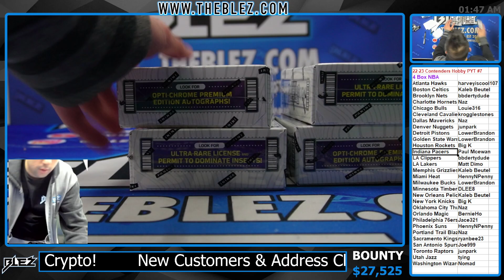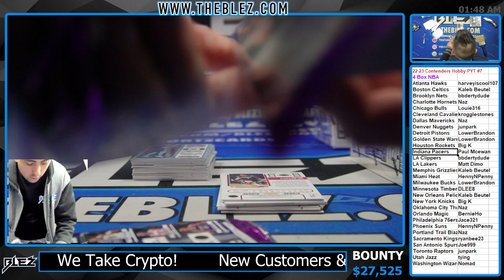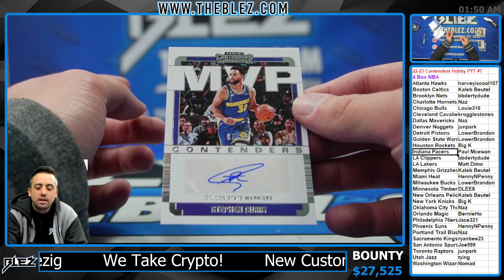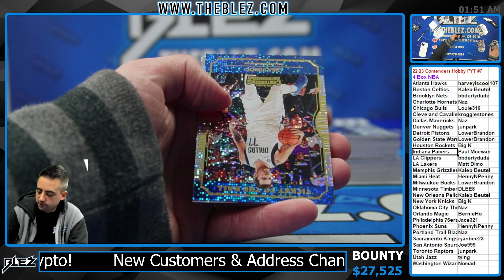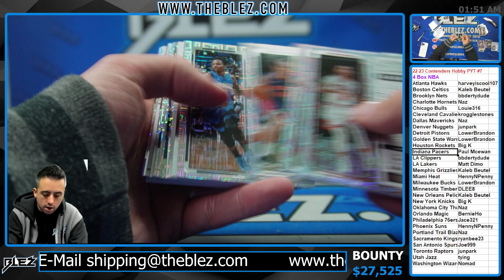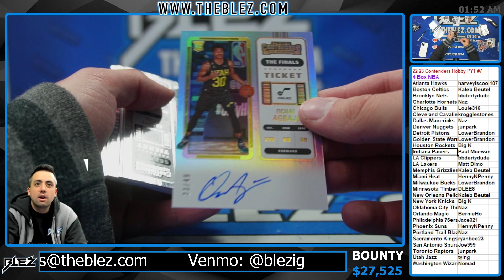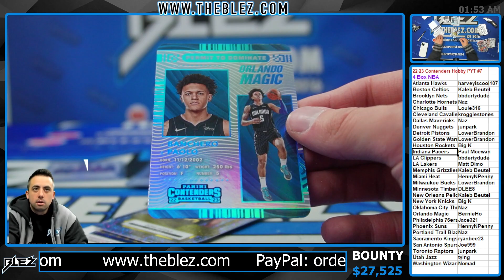2022 23 Panini Contenders NBA 4 Box Break #7 PICK YOUR TEAM